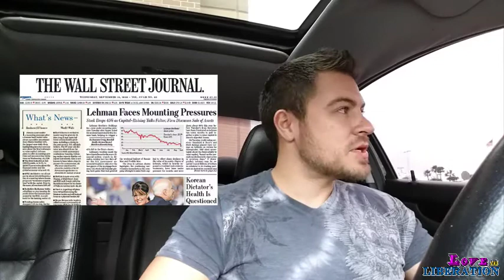Federal Interest Rate Raised for the First Time in Nearly 10 Years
In this dose of Liberation, we discuss the 00.25% increase to the federal interest rate, the first such increase since the financial collapse of 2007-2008. Many critics suggest it to be yet another control tactic, giving the illusion of a rising economy, despite WW3 looming.

LOVE & LIBERATION TO ALL!!!